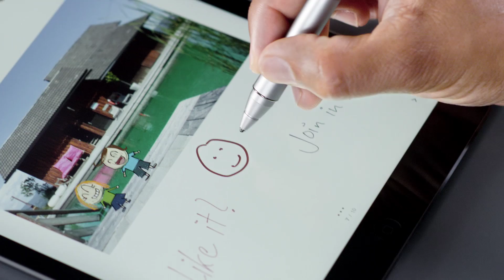ワコム Bamboo Stylus(collaboration)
Bamboo Stylusシリーズとアプリを組み合わせて使えば、
手書きのイラストやメッセージを書いて
友だちと共有することが簡単に行えます。
受け取った画像やファイルにさらに
文字やイラストを書き加えて共有すれば、
たくさんの人とのコラボレーションワークも素早く行えます。